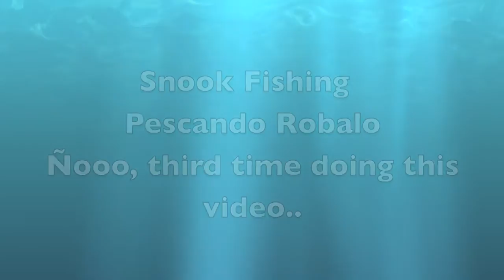Jumping Snook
Nice 27 inch Snook caught at Fort Myers beach. I was using live pilchards.